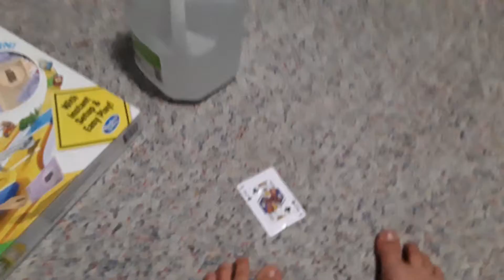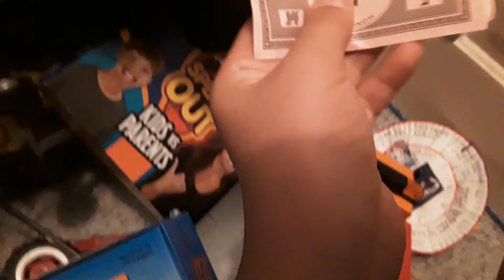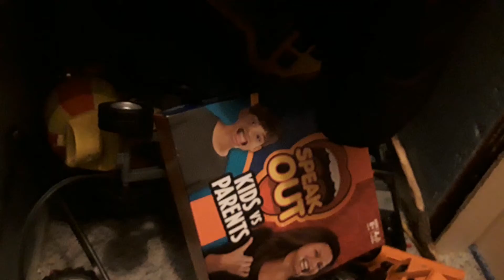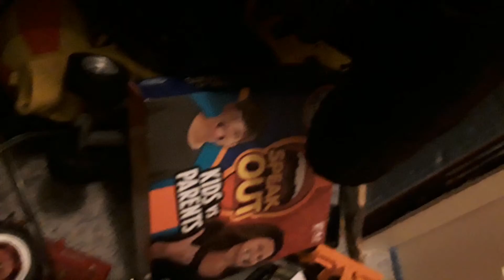Jo and bob